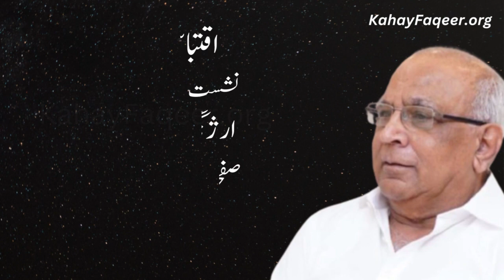Corruption Ya Mahangai? کرپشن یا مہنگائی؟ - by Syed Sarfraz Shah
Corruption Ya Mahangai? - by Syed Sarfraz Shah
کرپشن یا مہنگائی؟ - سید سرفراز شاہ

Excerpt from Arzang e Faqeer Book - Chapter 41- Page 278